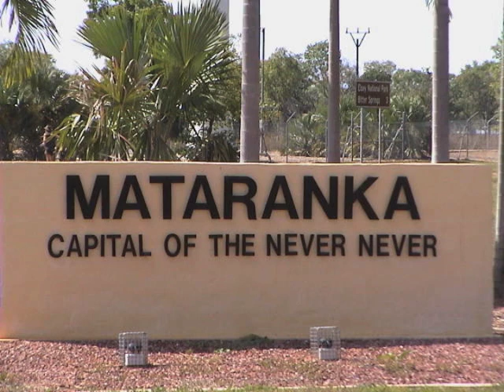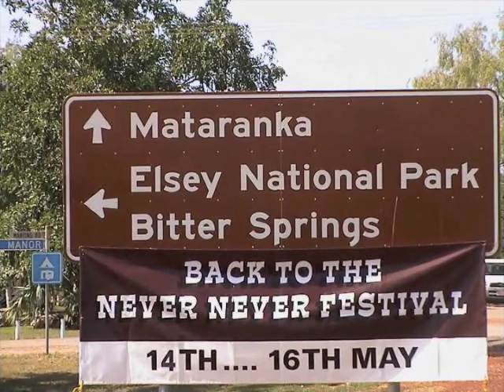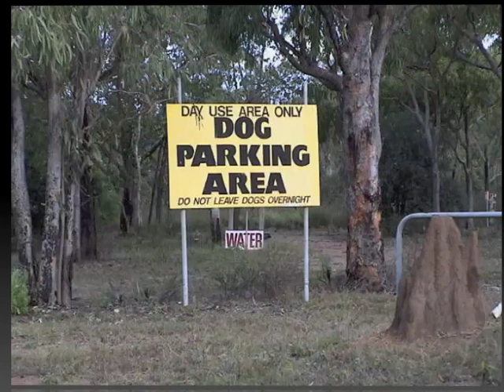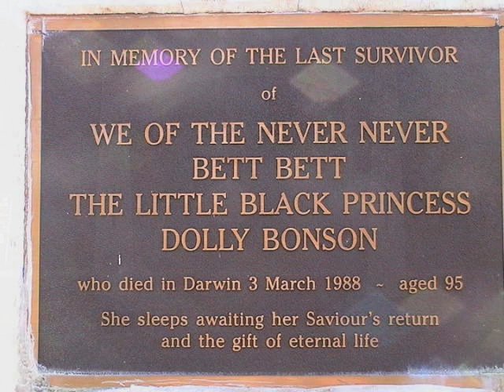Mataranka, Capital of the Never Never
Mataranka, NT is the location of the Jeannie Gunn novel (1902) and movie (1982), "We of the Never Never".  Visit the Elsey Cemetery and the recreated Elsey Homestead to see how tough life was when the Territory was being colonised.
Today you can see the barra being fed, marvel at the glorious pink water lilies, float downstream at Bitter Springs in the beautifully coloured water, see termite mounds in all different shapes and sizes and see lots of flowering turkey bush alongside the highway in the dry.